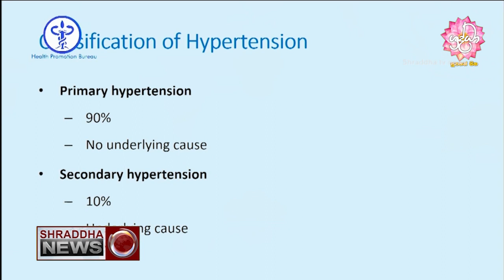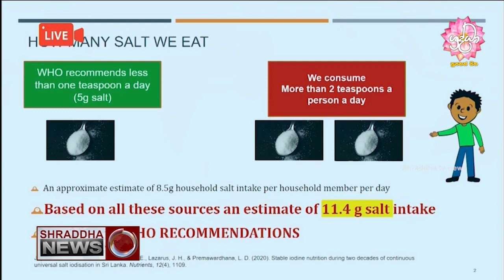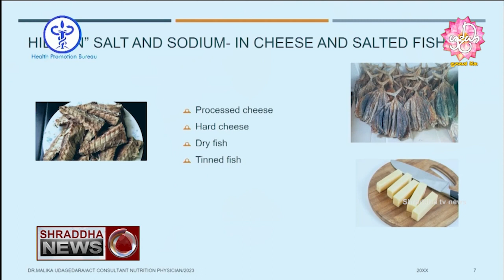ශ්‍රද්ධා ප්‍රධාන ප්‍රවෘත්ති විකාශය සම්පූර්ණ වීඩියෝව…(2023-05-18)